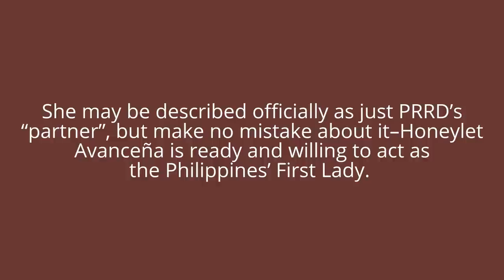LOOK: Honeylet does First Lady duties like a champ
She may be described officially as just PRRD’s
“partner”, but make no mistake about it–Honeylet
Avanceña is ready and willing to act as
the Philippines’ First Lady.
watch and share
source: